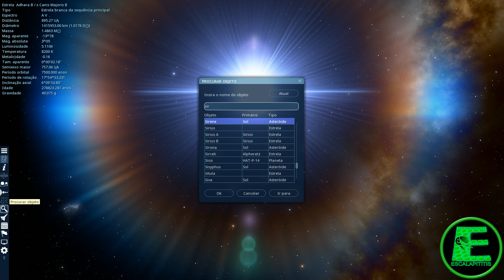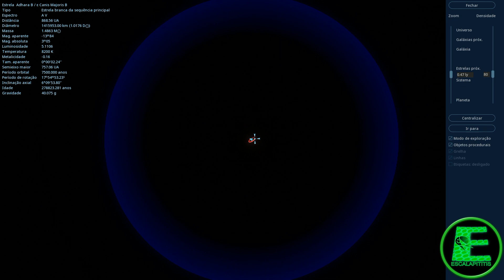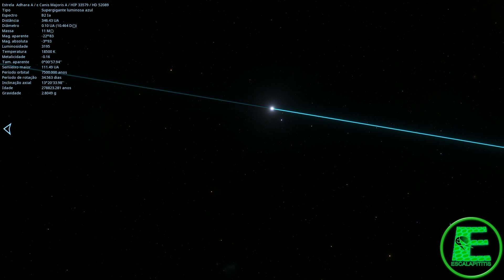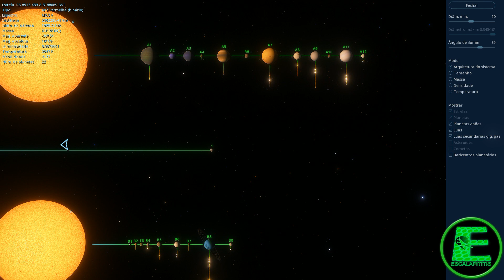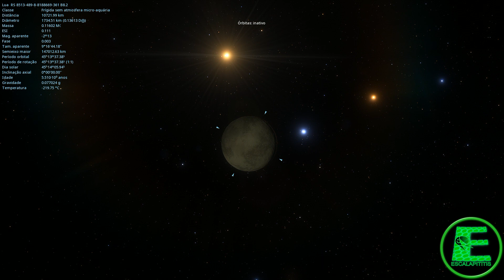Adhara a estrela que já foi a mais brilhante do céu noturno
Space Engine indo até Epsilon Canis Majoris é um sistema estelar binário e o segundo objeto mais brilhante na constelação de Canis Major.
Adhara situa-se a aproximadamente 430 anos-luz de distância de nós.
Estima-se que há cerca de 4,7 milhões de anos atrás, a estrela Adhara estava muito mais perto do Sistema Solar, estando “apenas” a cerca de 34 anos-luz de distância (em oposição aos 430 anos-luz atuais), fazendo com que naquela época esta fosse a estrela mais brilhante do céu com uma magnitude aparente de -3,99.